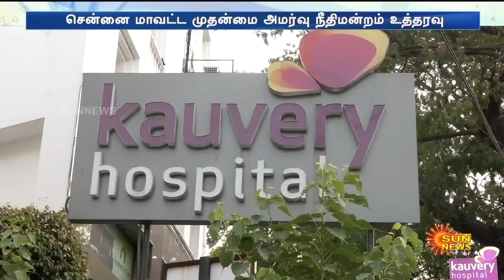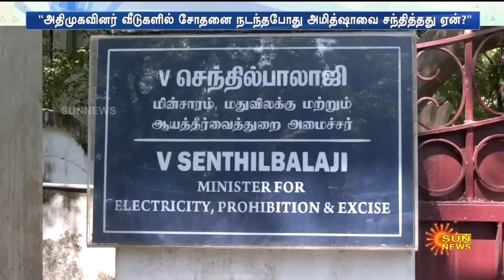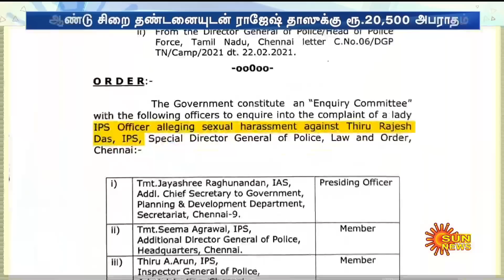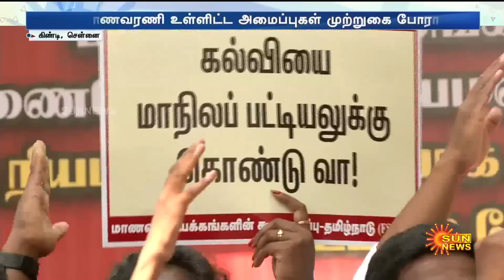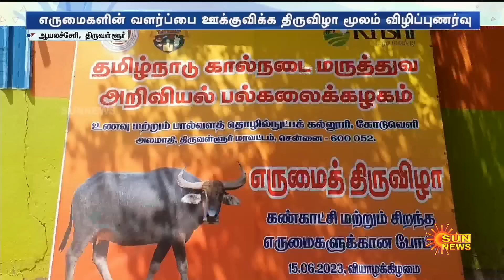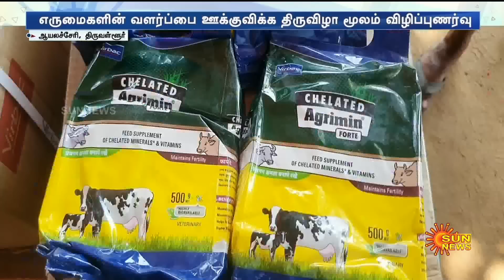இன்றைய செய்திகள் (16/06/2023) | News @ 8PM | Night news | சன் நியூஸ் | Sun news